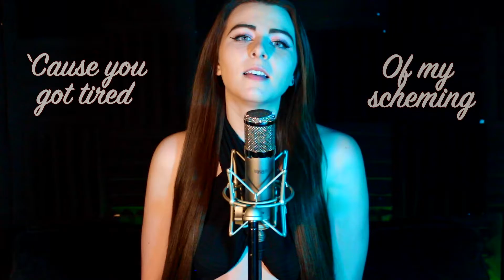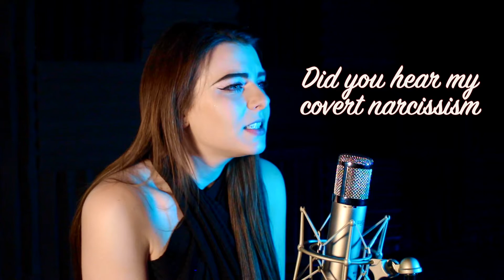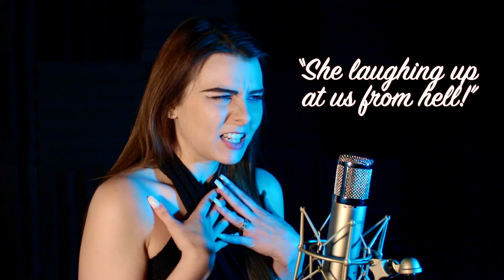Taylor Swift - Anti-Hero (Piano Ballad Cover)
Follow Tana Rose!

Tana Rose, an exclusive artist of KB Recording Group, performs an acoustic version of 'Anti-Hero.' by Taylor Swift.

PB: Acoustic Piano Music